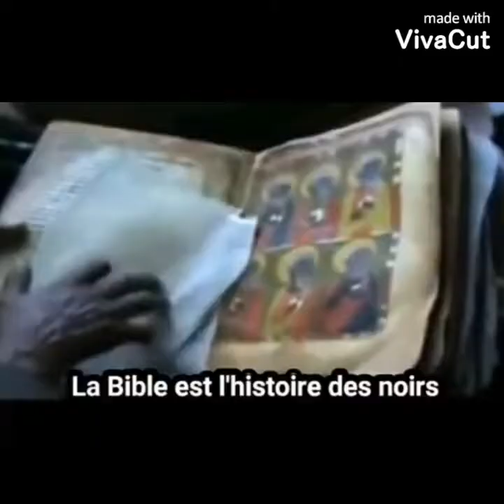Peuple noir réveille-toi la bible est ton histoire (ils ont falsifié l'histoire)